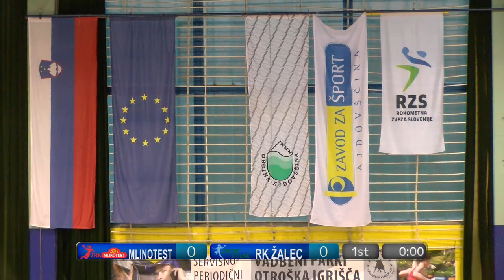03. KROG KONČNICE - 2020/21: 1.A DRL - ŽENSKE: ŽRK MLINOTEST AJDOVŠČINA : RK ZELENE DOLINE ŽALEC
Video posnetek tekme 03. kroga končnice 1.A DRL - ŽENSKE med ŽRK MLINOTEST AJDOVŠČINA : RK ZELENE DOLINE ŽALEC. Več informacij o tekmi na